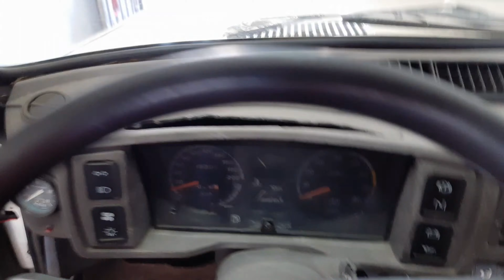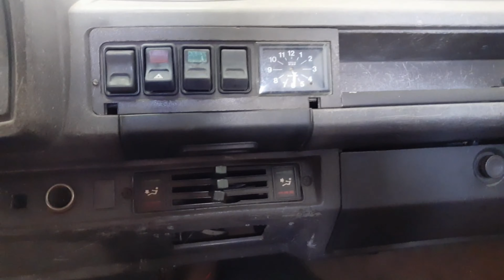NUEVO PROYECTO - FIAT 128 Súper Europa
Hola gente como andan? bueno hoy les quería compartir el video presentando el Fiat 128 súper Europa nuevo en el canal , espero poder dejarlo como corresponde y poder llevarlo a correr el próximo video va a ser cambiando el palier poniéndolo en marcha y dando la primer vuelta espero les guste y me acompañen les mando un abrazo a todos!